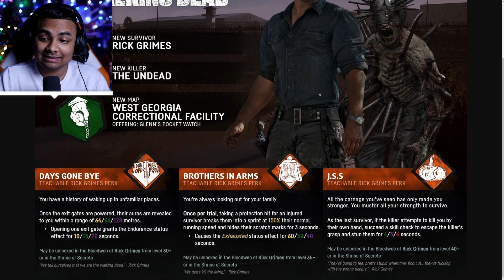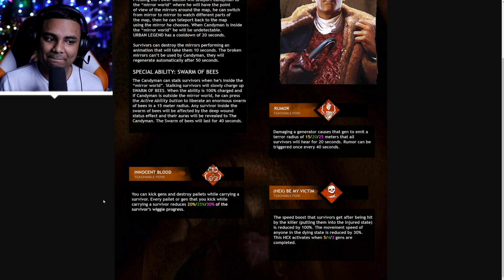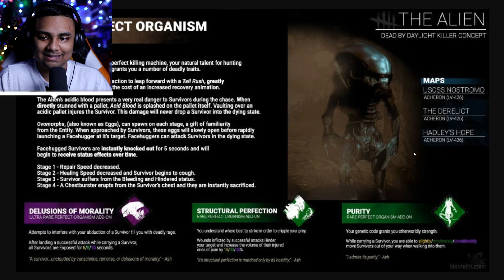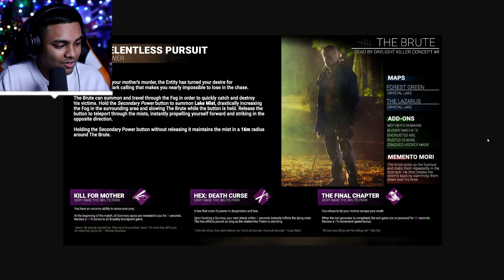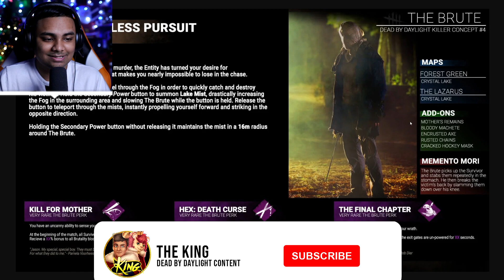Dead By Daylight Licensed Characters We Need! - DBD Most Requested Licensed Killers - DBD Discussion